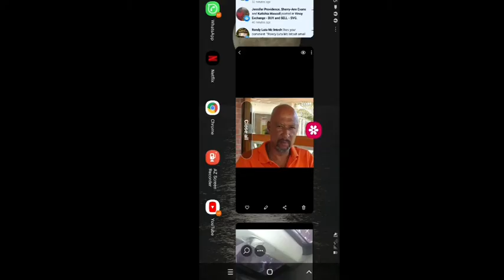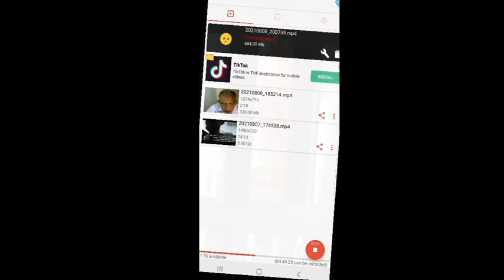CoP Colin John denies sanctioning "police raids" against "perceived NDP supporters"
Businessman Lance Oliver amongst list of police targets